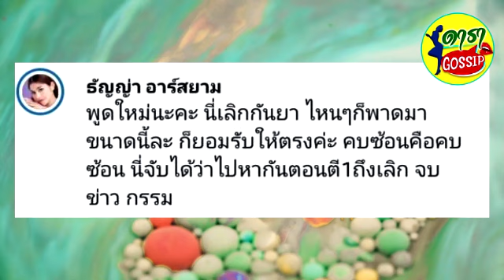ธัญญ่า อาร์สยาม โผล่แสดงตัว กลางโหนกระแส สาวแฉ นักร้อง อ. มีโลก4ใบ